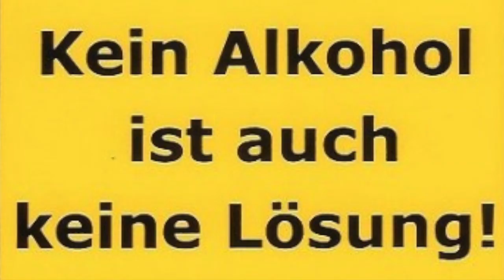Ulis Tower Festival Trailer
Letzter Trailer für das 5. Tower Festival, das am 23. August 2014v auf dem Flugplatz Uetersen Heist ab 14.00 steigt.

Mitbewohnerin Uli sprach einen Spot für Delta Radio ein - und ich hab' ein paar Bilder darauf gesetzt - quick & dirty.